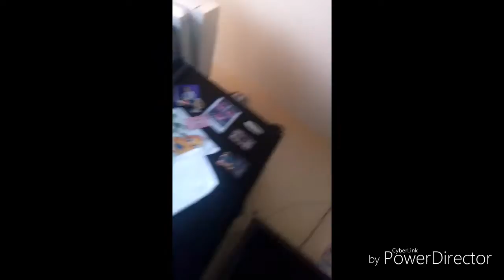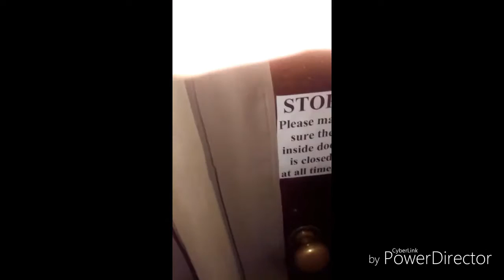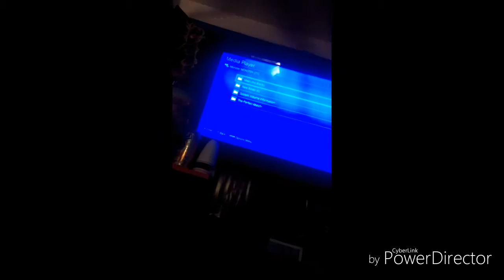My Day #88 Movie Night